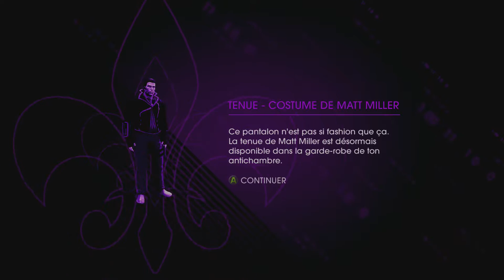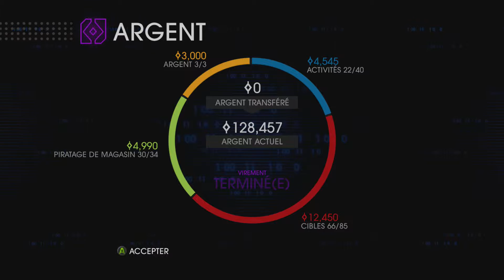Saints Row 4 EP25